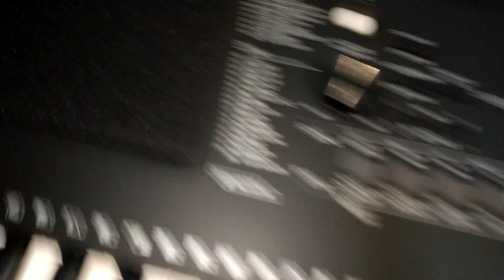Hướng dẫn chỉnh hiệu ứng (sounds FX) Yamaha E373 Nguyễn Kiên Music